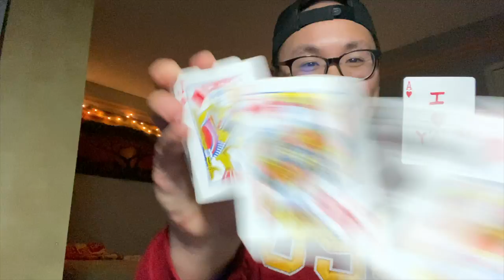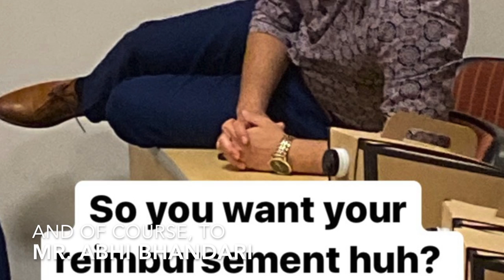COSGP E-Board 2019-2020 Send Off